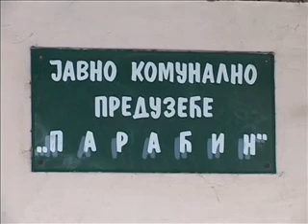05-01 zimska sluzba - svi putevi prohodni.wmv